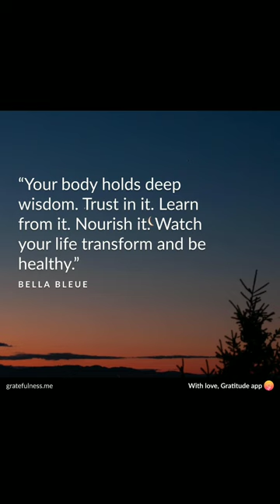My Senior High School Portfolio in Culminating❤️